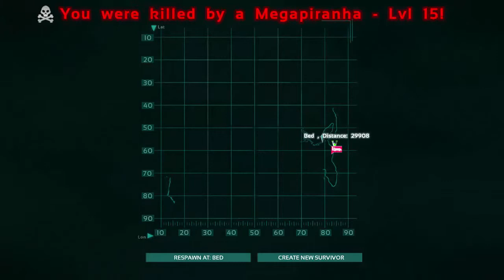ARK [S01E006] – Zentus streichelt den Bronto ► Let´s Survive ARK Together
► Teilnehmer + Gäste ◄

► Dede